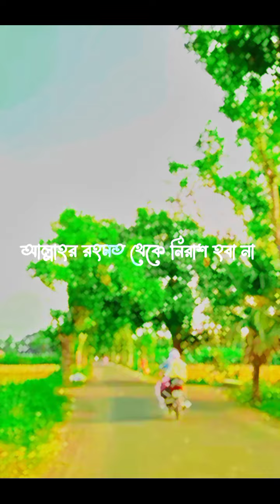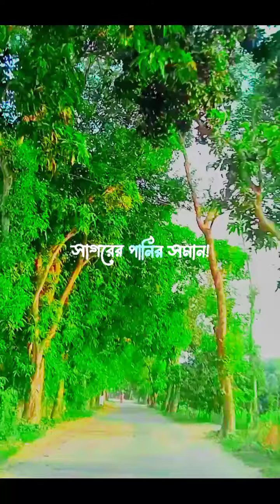আল্লাহ বলেন কোলাম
shortsclip

Best YouTube Shorts Video Editor

Easily create shorts video for YouTube and add popular hashtags to get more views on YouTube!